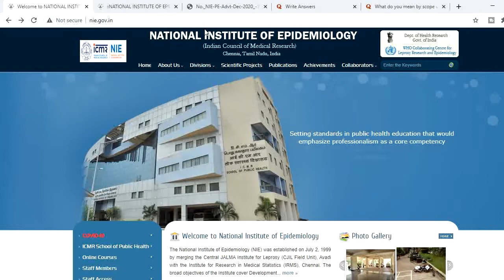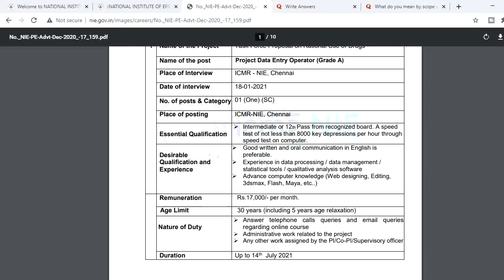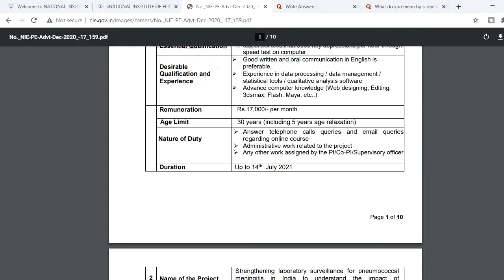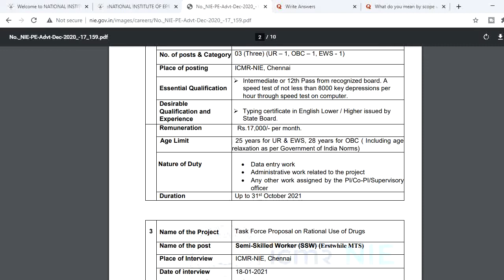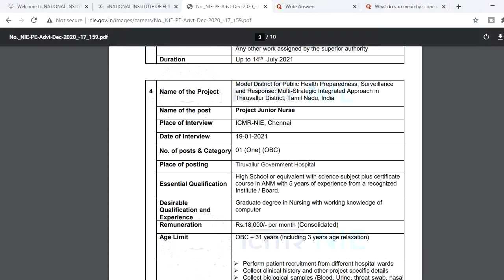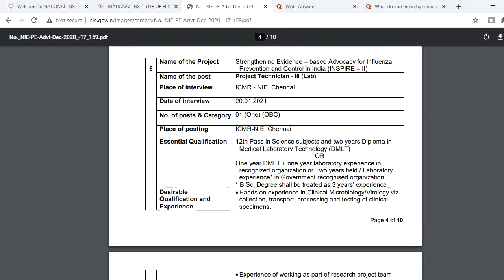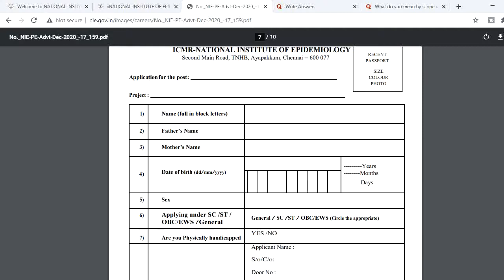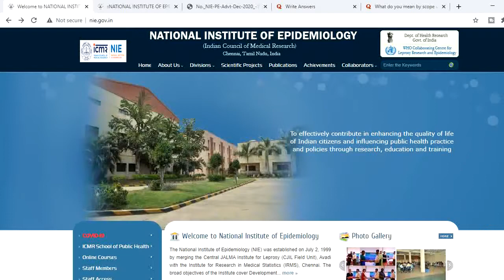Tamilnadu government job notification |ICMR-NIE Recruitment 2021|latest govt jobs | Simple 2 Learn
Employment notification from ICMR-NATIONAL INSTITUTE OF EPIDEMIOLOGY Walk-in interview 2021